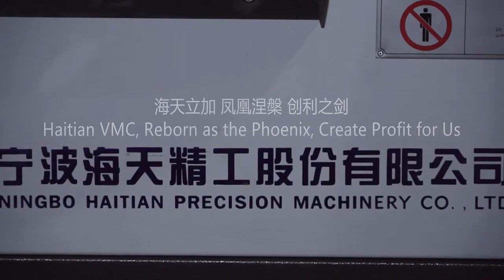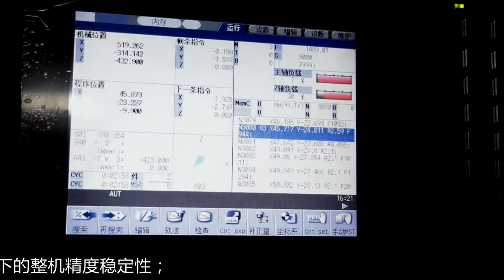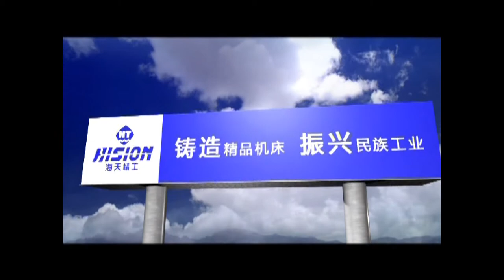Hision VMC1000L 12000rpm direct spindle